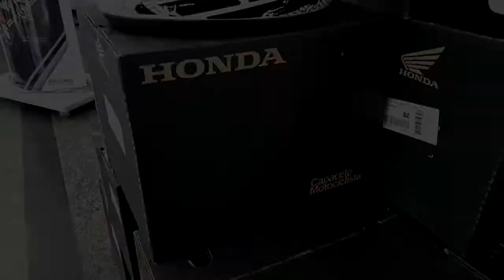Honda CRF 250F - Em detalhes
Neste vídeo você confere o lançamento da Honda CRF 250F.

Capacete Honda - Sorteio para os inscritos!

Participe do sorteio de Natal, acesse ao vídeo do sorteio no canal, fique atento as regrinhas e boa sorte! é rápido e fácil!

Concessionária da filmagem: Bicudo motos Registro